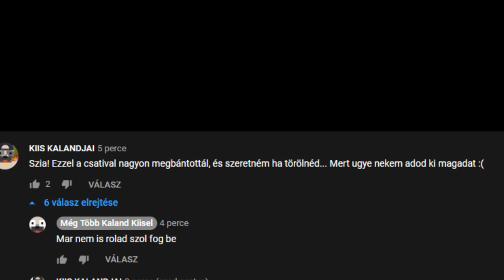DANI TESITANÁRJA LETTEM A MINECRAFTBAN 100% FUTÁS!